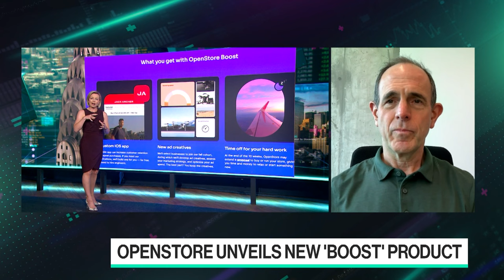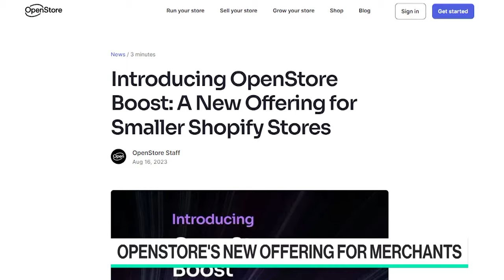Shopify stores get a boost from OpenStore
Venture capitalist and OpenStore CEO Keith Rabois discusses how his company, the largest operator of Shopify brands in the world, is helping small businesses grow with its new "Boost" product. He speaks with Caroline Hyde on "Bloomberg Technology."